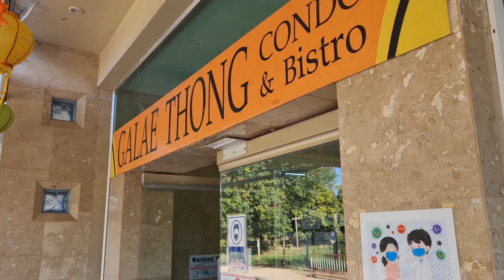พาทัวร์ คอนโดสวย เชียงใหม่ ที่กาแลทองทาวเวอร์ ในราคาเพียง 2,600,000บาท สนใจโทร (GT075)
ขายคอนโดสวยบนชั้น 2 พร้อม 1 ห้องนอน 1 ห้องน้ำ ขนาด 90.7 ตารางเมตร กาแลทองทาวเวอร์ เป็นเจ้าของห้องนี้ได้ในราคาเพียง 2,600,000 บาท สนใจเยี่ยมชมสถานที่ โทร

รายละเอียดเพิ่มเติม: (GT075)

- พื้นที่ใช้สอยขนาด 90.7 ตารางเมตร
- อยู่บนชั้น 2
- 1 ห้องนอน
- 1 ห้องน้ำ พร้อมอ่างอาบน้ำ
- พร้อมด้วยพื้นที่นั่งเล่น รับประทานอาหาร และ พื้นที่ครัวแบบเปิดโล่ง
- พื้นที่ครัวเป็นทรงโค้งพร้อมด้วยเครื่องดูดควัน และ พื้นที่เก็บของมากมาย
- พร้อมเครื่องปรับอากาศทั้งหมด 2 เครื่อง
- มีเฟอร์นิเจอร์บางส่วน
- การตกแต่งในห้องเน้นเฟอร์นิเจอร์บิ้วอินที่เป็นไม้
- ประตูระบบคีย์การ์ด
- มีระเบียงตรงพื้นที่นั่งเล่น และ ที่บริเวณห้องนอน ที่มองเห็นภูเขา

เพอร์เฟคโฮมส์ เชียงใหม่
Line ID: @Perfecthomes (มี @ ด้วยนะคะ)